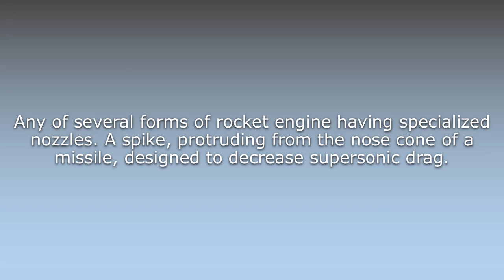What does Aerospike mean?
What does Aerospike mean in English? Learn the meaning of the word Aerospike! How to Pronounce Aerospike. Expand your vocabulary, learn words.